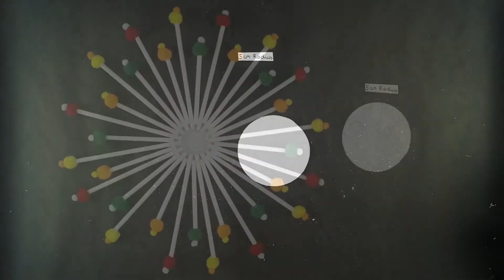Unique Wall Hanging With Paper Straws And Pom Poms! | Easy Wall Hanging Tutorial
Hey, guys! In this video, I'll show you how to make a Unique Wall Hanging With Paper Straws And Pom Poms! The result is so beautiful that you'll want to do lots of them, the best part? You'll be able to with this Easy Wall Hanging Tutorial I've prepared for you today. Come on, follow the instructions and let's make it together. I hope you enjoy it!